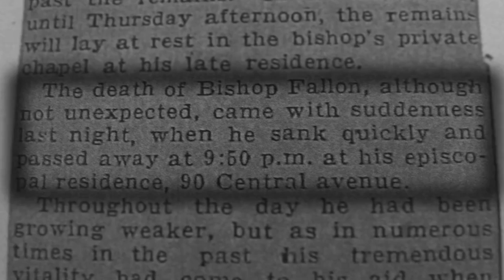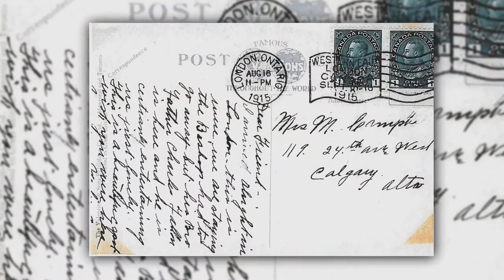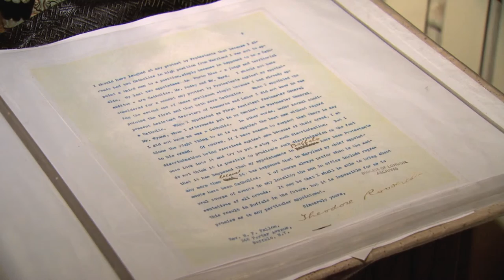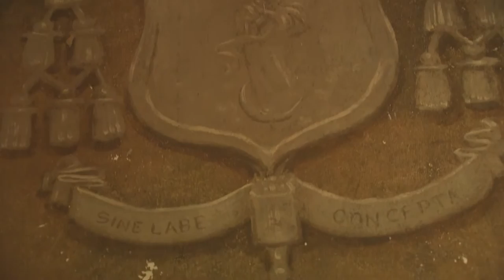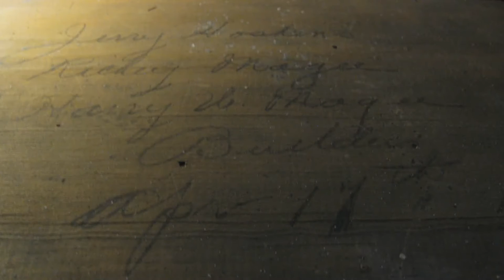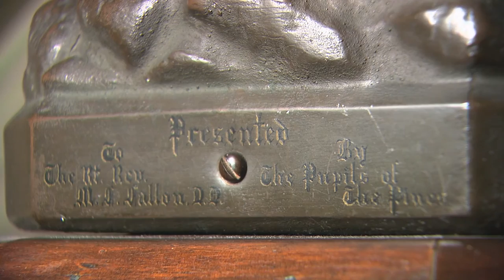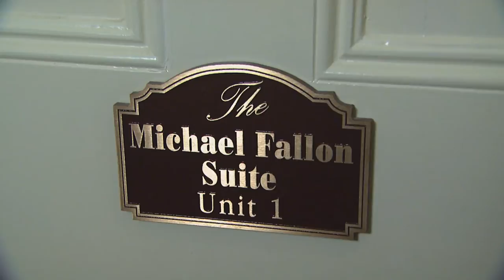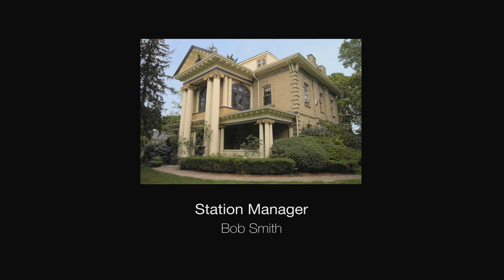Structures: 90 Central, London Ontario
Taking a look at the history of 90 Central in London, Ontario.